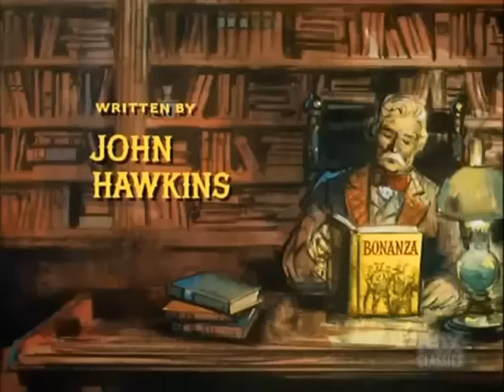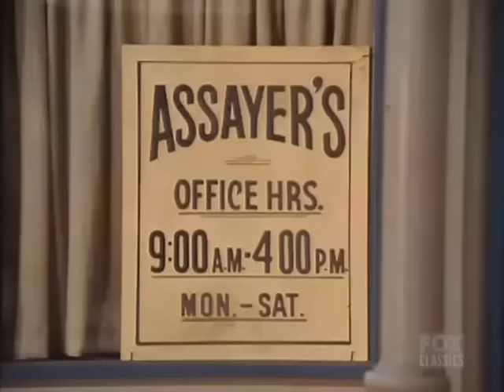🔴 Bonanza Full Movie 2023 (3 Hours Longs) 🔴 Season 25 Episode 25+26+27+28 🔴 Western TV Series